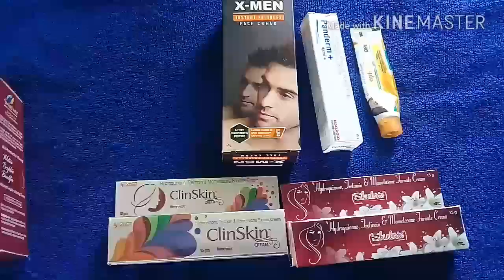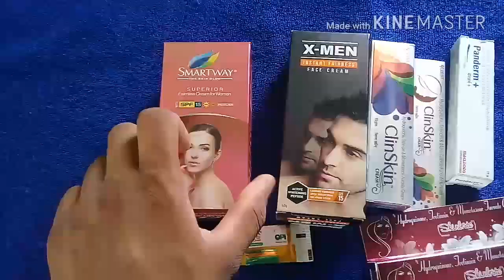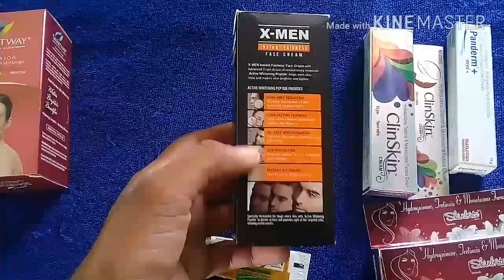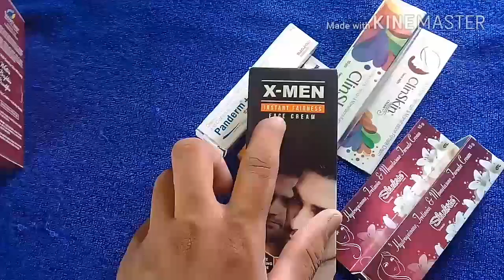Gora hone ki best cream Panderm Plus/clin skin/skinbritecream/smartway fairness cream/x-men fairness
Pardum Cream, Pack of 2, 30 grams
Smartway Superior Fairness Cream For Women Sun Protection